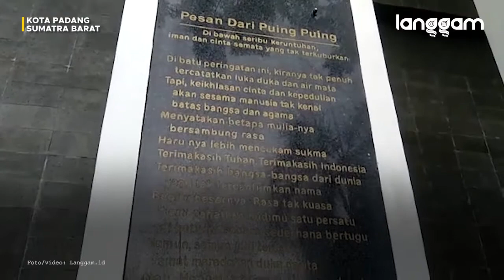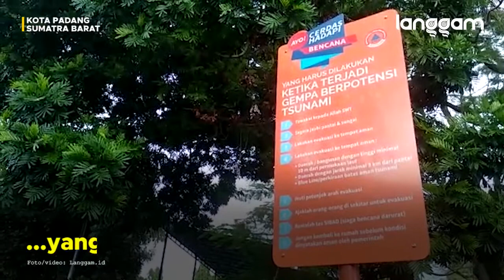Memperingati Gempa 11 Tahun Lalu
Momentum peringatan 11 tahun tragedi gempa tersebut, unsur Forkopimda Kota Padang melangsungkan kegiatan dengan berdoa bersama dan tabur bunga untuk mengenang para korban yang meninggal dunia di Tugu Gempa, Jalan Khairil Anwar, Kota Padang, Rabu (30/9/2020).

Selengkapnya !